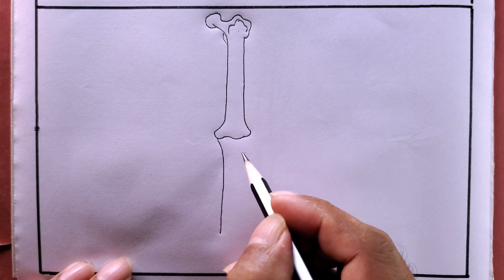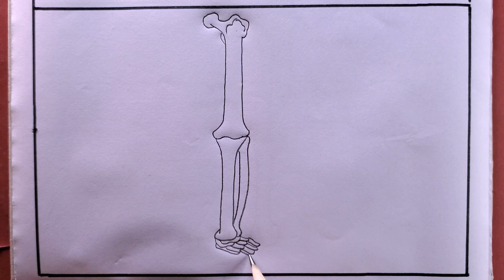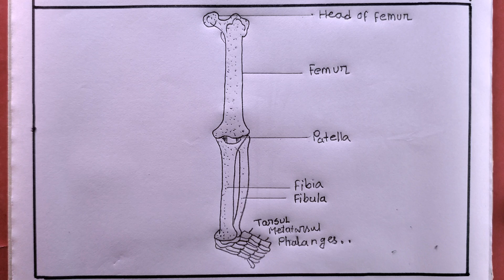How To Draw Fore Limb/Fore Limb Drawing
how to draw forelimb
i draw the forelimb with pencil on art paper on my easy technique.
in this video we know, How To Draw Fore Limb Upper Limb/Fore Limb Drawing
Mastering the Upper Limb in 5 Easy Steps
how to draw forelimb of frog
Fore Limb Drawing Secrets of the PROS!